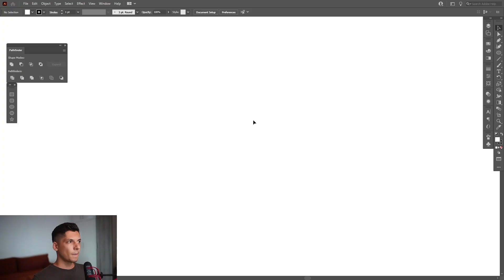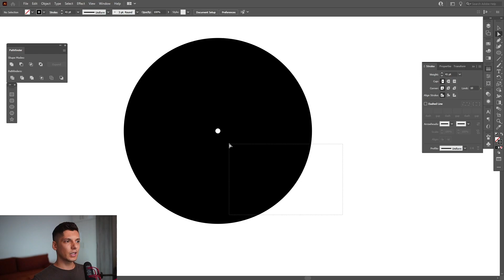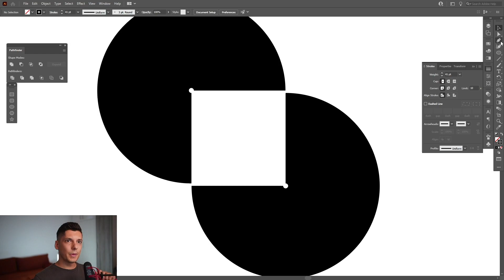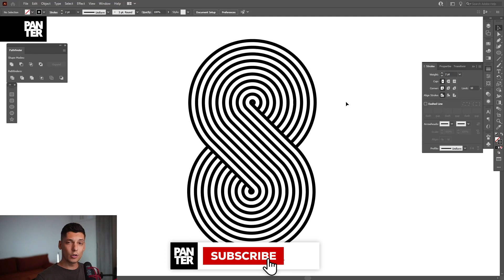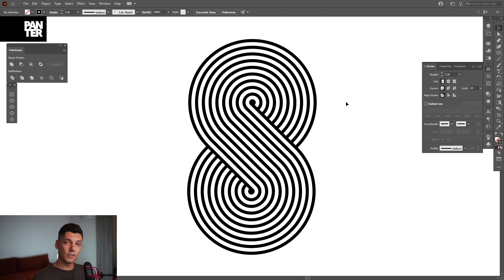How to Design Number 8 | Illustrator Tutorial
In this video you will find out how to create this infinity loop that also can be a number 8 and then how to add lines there to look like an optical art. Have fun!